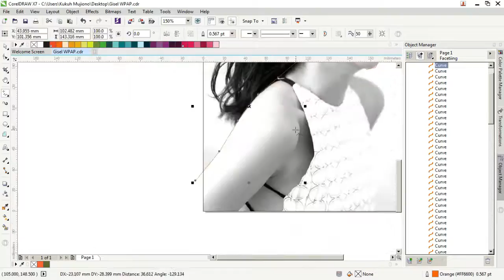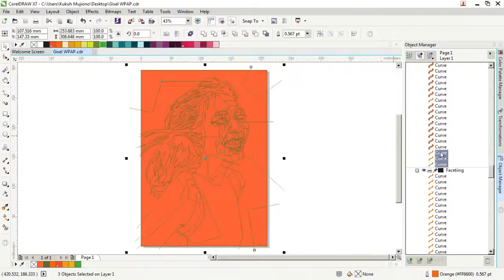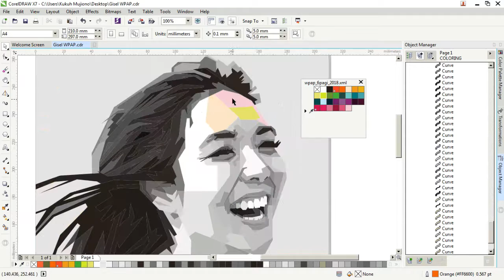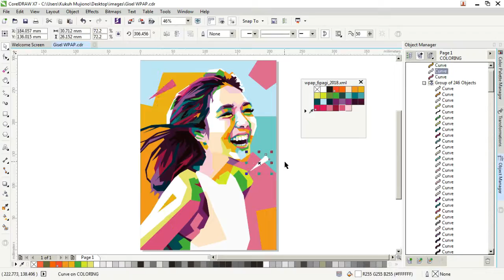How to Make WPAP (Speed Art)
Potret WPAP dari Gisela Anastasia atau biasa disapa Gisel.

Wedha's Pop Art Portrait, or WPAP is the style of art found by Wedha Abdul Rasyid, an Indonesian. I used Corel Draw X7, but you can also use other softweres like Adobe Photoshop or Adobe Illustrator. The process of making it starts from changing photo to greyscale mode, setting adjustment, making lines or faceting, coloring with skintone color, and coloring with pop colors.